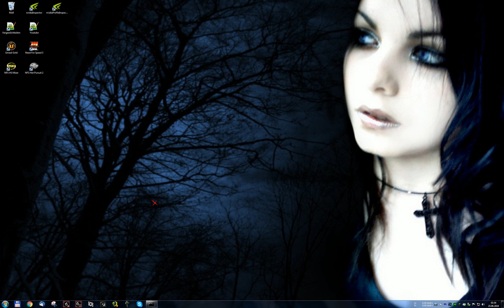[LP] Unreal – Level13 { Temple Of Vandora } [2/2] || Eightball Granaten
Let's Play zu Unreal Gold v227i
» Level 13: Temple Of Vandora

#25: Eightball Granaten
sind echt nicht zu unterschätzen. Ich bin überrascht wie gut die funktionieren. Offensichtlich weicht die KI die wohl nicht sonderlich gut aus.
Jo dann noch bissl Suche, dabei war es nichtmal ein Secret - haha.

Grafik-Detail: OpenGL @ Höchste/Highest, 2560x1600
Skill: Unreal
Mods: High-Resolution Unreal Skins
Kills, Secrets: Ich versuche stets 100%